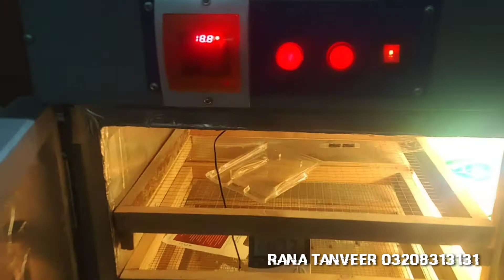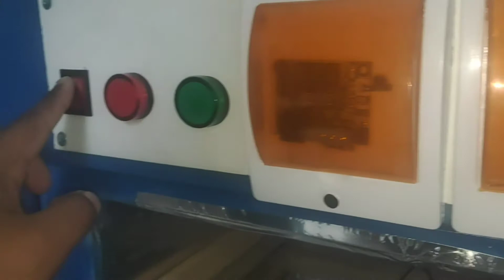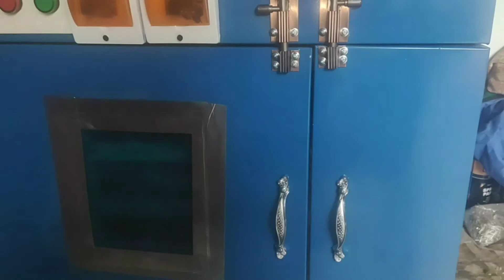Best &cheap incubator s in pakistan ||egg hatching incubotors low price in pakistan